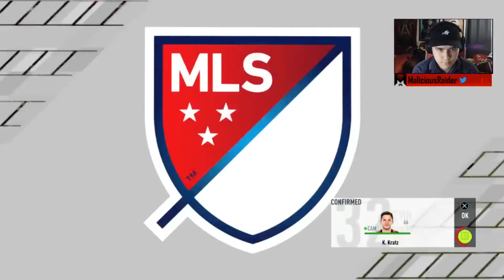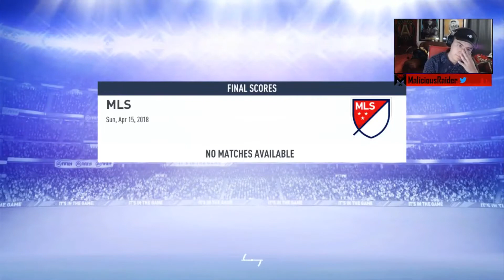NEVER MAKE MISTAKES AGAINST ULTIMATE DIFFICULTY | ATLANTA UNITED FIFA 19 | ULTIMATE CAREER MODE #2